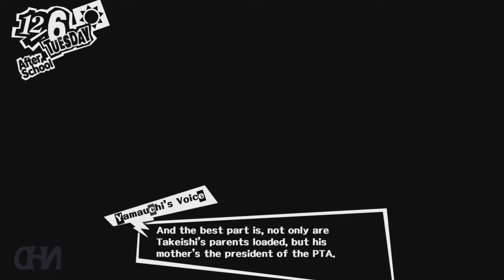Let's Play Persona 5 (pt142) Enlighten Friends (Socials)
Persona 5 takes place in modern-day Tokyo and follows Joker after his transfer to a new school due to being put on probation for an assault of which he was falsely accused.
During a school year, he and other students awaken to special powers, becoming a group of secret vigilantes known as the Phantom Thieves of Hearts.
They explore the Metaverse, a supernatural realm born from humanity's subconscious desires, to steal malevolent intent from the hearts of adults.
As with previous games in the series, the party battles enemies known as Shadows using physical manifestations of their psyche known as their Persona.
The game incorporates role-playing and dungeon crawling elements alongside social simulation scenarios.